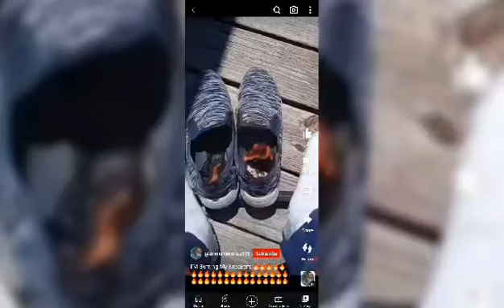I'M Burning My Stinking Sneakers 🔥🔥🔥🔥🔥🔥🔥🔥🔥🔥🔥🔥🔥🔥🔥🔥🔥🔥🔥🔥🔥🔥🔥🔥🔥🔥🔥🔥🔥🔥🔥🔥🔥🔥🔥🔥🔥🔥🔥🔥🔥🔥🔥🔥🔥🔥🔥🔥🔥🔥🔥🔥🔥🔥🔥🔥🔥🔥🔥🔥🔥🔥